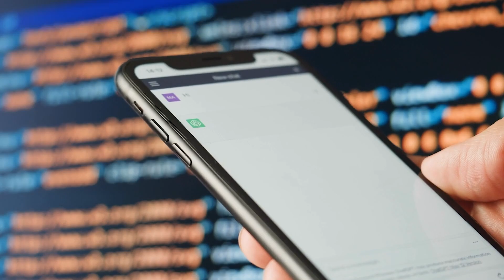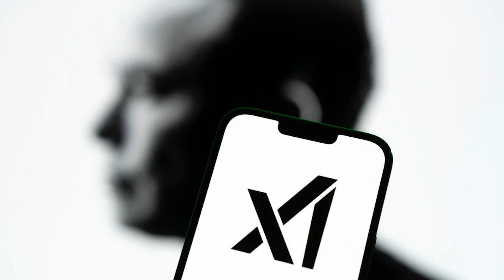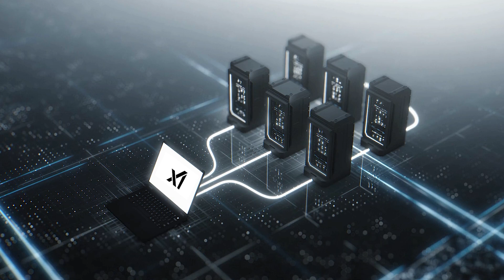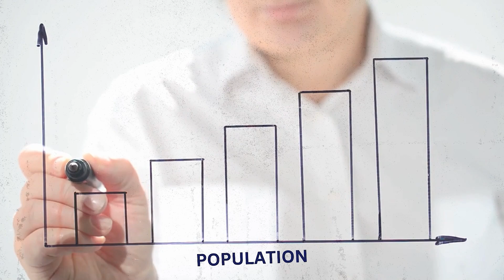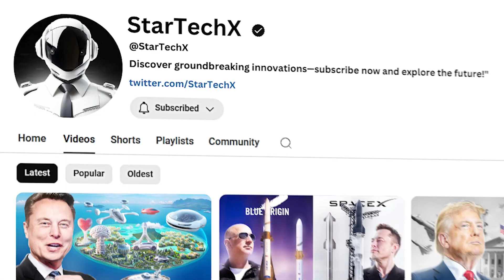Elon Musk’s AI Robot Army – What He’s Planning for 2030!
What if the future isn’t just about robots but an AI-driven army led by Elon Musk? In this video, we uncover Elon Musk’s bold vision to revolutionize robotics and artificial intelligence by 2030. From humanoid robots to autonomous systems, Musk is creating a future that could redefine how humanity interacts with machines.

Dive into the groundbreaking tech behind Musk’s plans, the potential applications of these AI robots, and how they could shape industries, security, and even space exploration. Could this be the dawn of a robot-powered future?

Don’t miss the chance to see how Musk’s AI robot army could change everything we know about AI, robotics, and innovation.